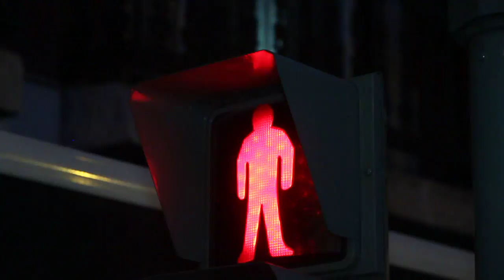Free Stock Footage